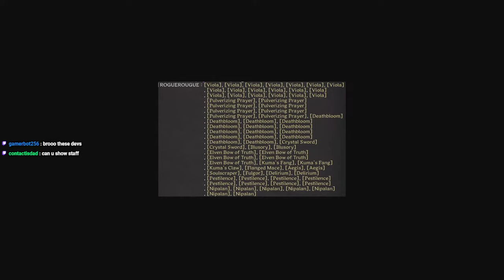NEW PATCH PLATE WARLOCK